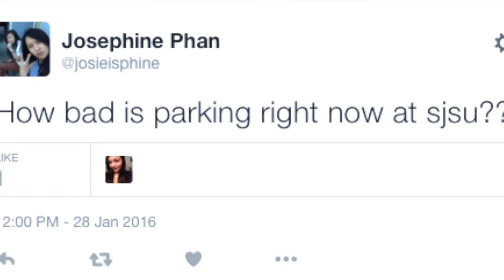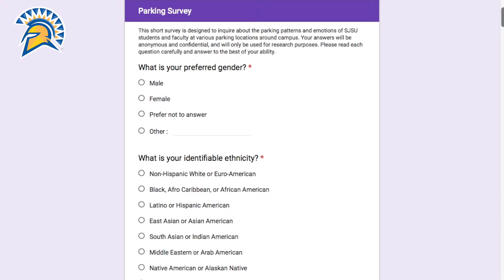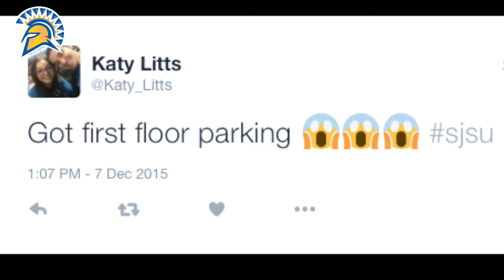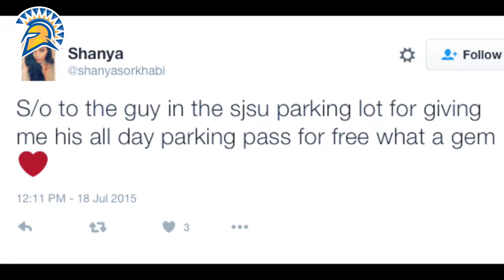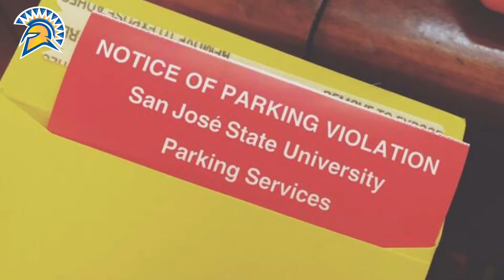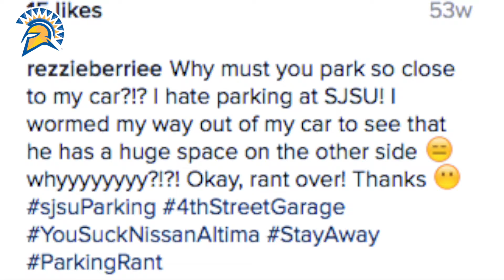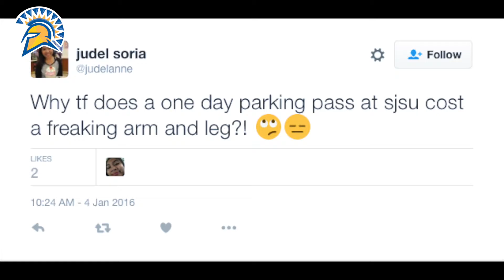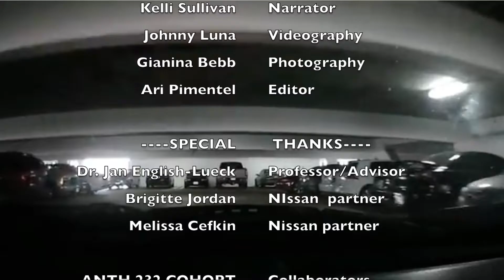Team Landscape Parking Matters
This ethnographic inquiry into university parking explores options for future changes with the partial presence of autonomous vehicles.